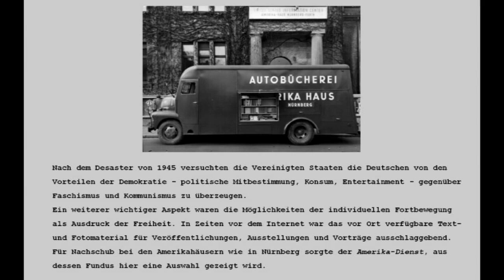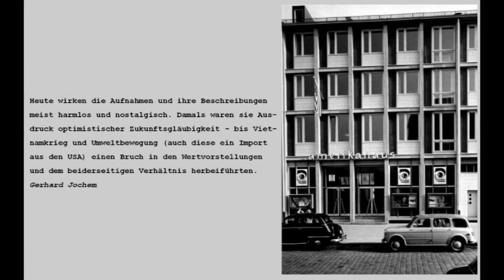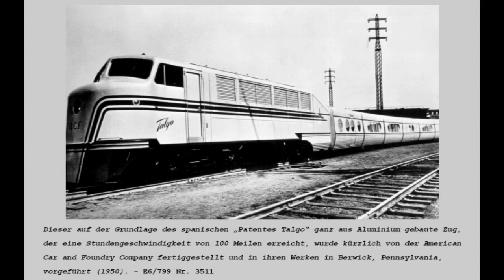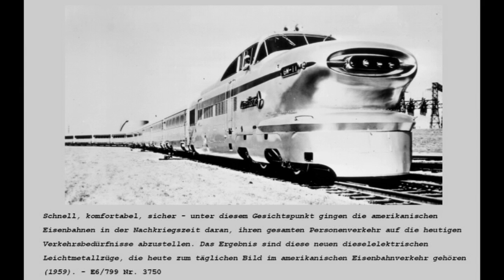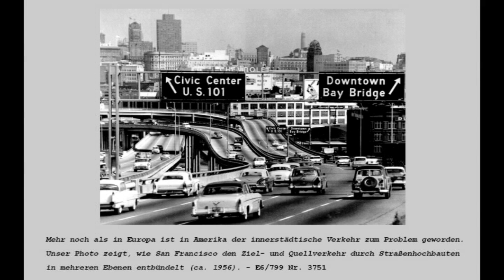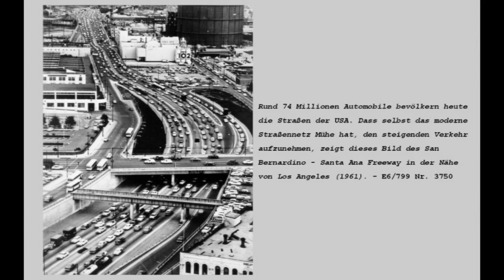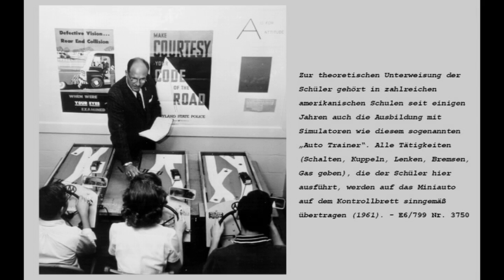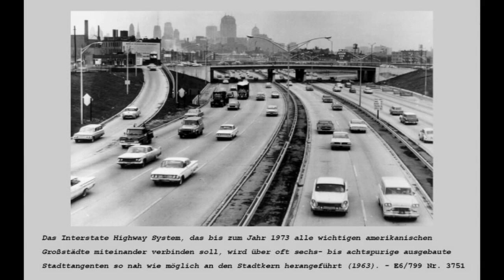Mobility - Vorbild USA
Fotos aus den 1950er & 1960er Jahren von Stromlinienzügen, Straßenkreuzern & schon damals vollen Highways